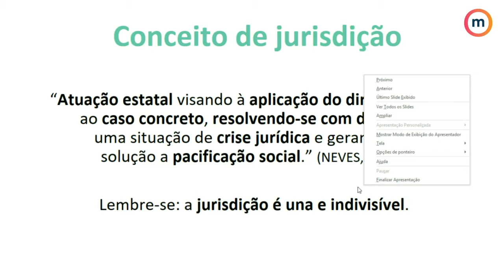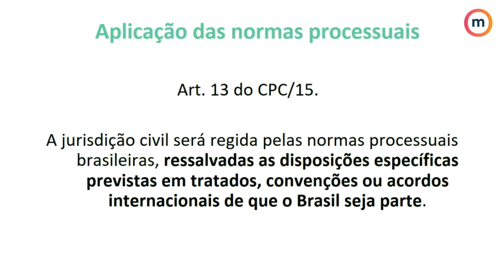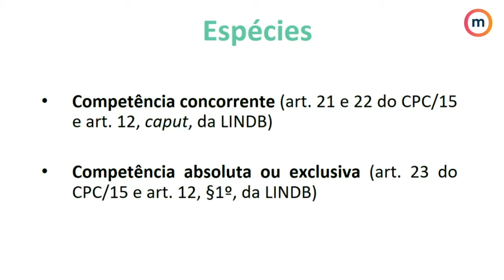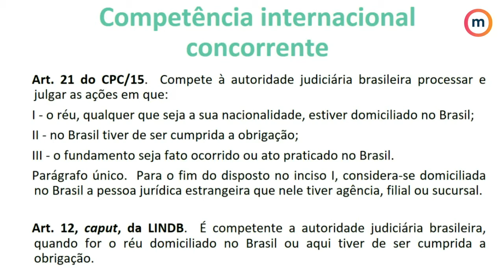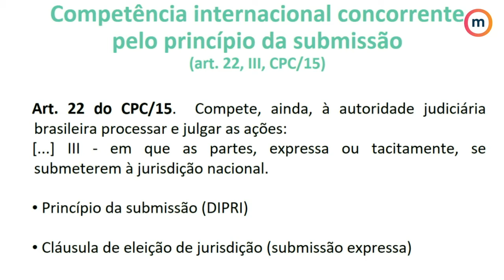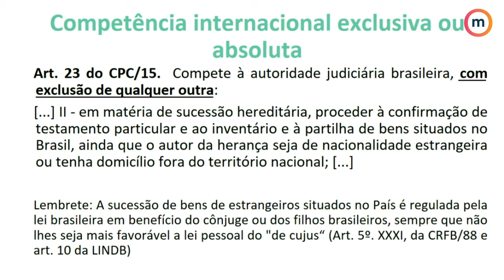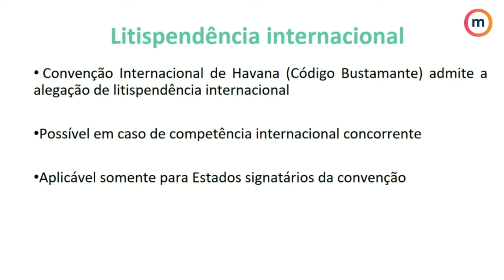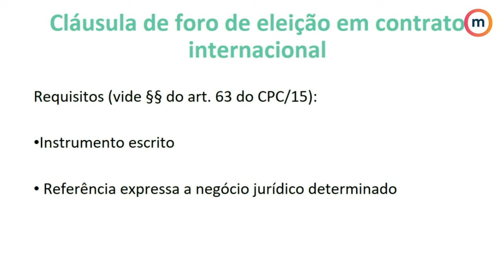OAB Em 4 Semanas | Monitoria sobre Direito Internacional | Master OAB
Monitoria sobre Direito Internacional com possíveis temas que cairão no XXIV Exame de Ordem. Monitor: André Grandis.